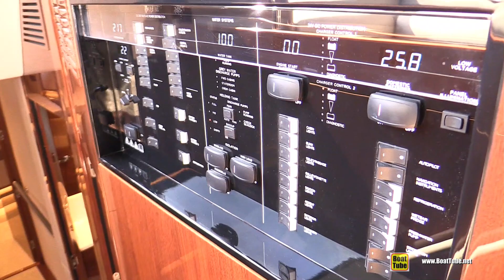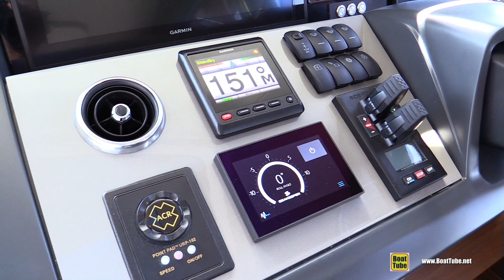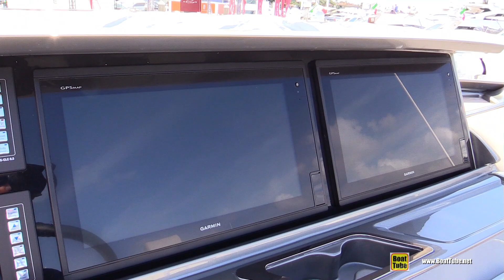2019 Princess S78 Luxury Yacht - Deck and Interior Walkaround - 2018 Fort Lauderdale Boat Show